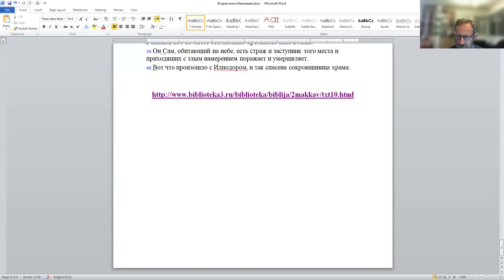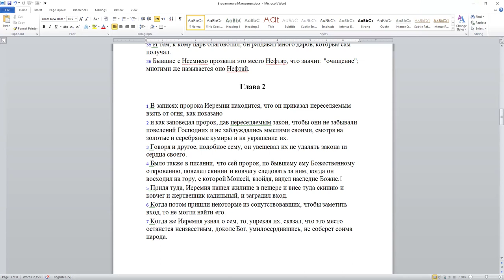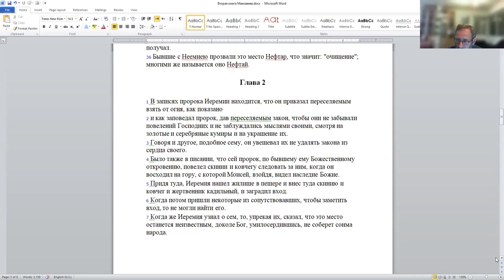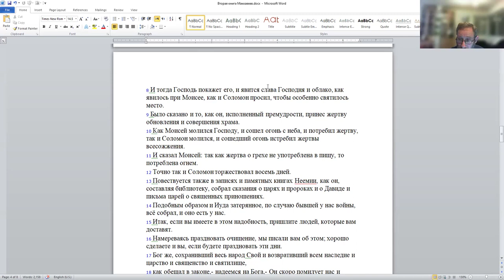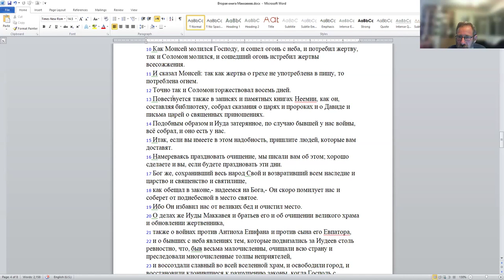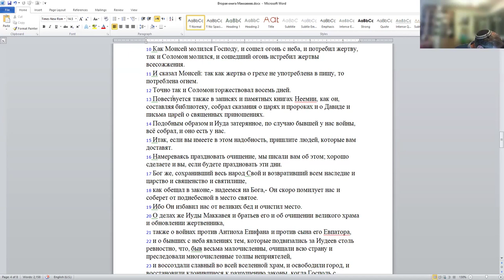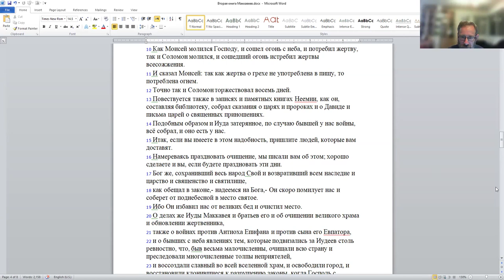"Нехемия нашел священный огонь, пророк Иеремия спрятал скинию перед разрушением Храма" Д.Копелиович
«Забытые традиции в прологе к 2 Маккавейской книге: как Нехемия нашел священный огонь и собрал библиотеку,  и как пророк Иеремия спрятал скинию и ковчег перед разрушением Храма» д-р Давид Копелиович